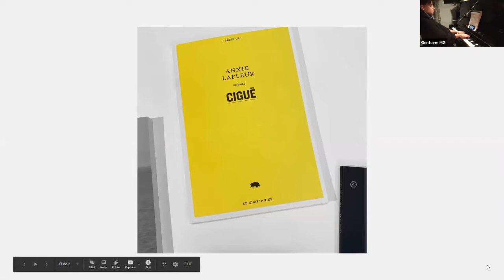Cérémonie de remise des prix 2020 - Ouverture et Prix Grandbois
Voyez ou revoyez le discours d'ouverture de la cérémonie par Émile Martel et la remise du prix Alain-Grandbois (poésie). Les éloges des finalistes Isabelle Dumais, Annie Lafleur et du lauréat Jean-Marc Desgent  sont présentés par les membres du jury : Denise Desautels, Martine Audet et Jean-Paul Daoust. Lecture d’un extrait de son livre 𝑀𝑖𝑠𝑒̀𝑟𝑒 𝑒𝑡 𝑑𝑖𝑎𝑙𝑜𝑔𝑢𝑒 𝑑𝑒𝑠 𝑏𝑒̂𝑡𝑒𝑠 (Poètes de Brousse) par Jean-Marc Desgent.